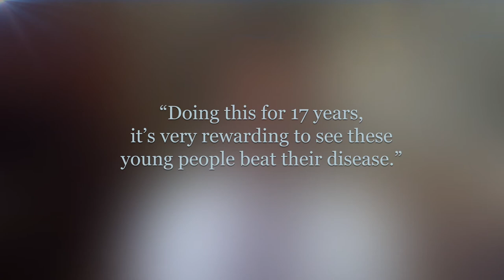Meet Your Doctor: Dr. Wasif Shirazi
Meet Dr. Wasif Shirazi, Medical Oncologist at Alpha Med Physicians Group.